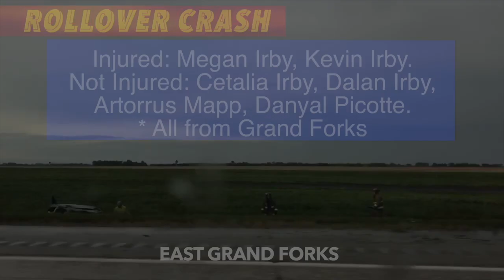UPDATE: 6 Involved In East Grand Forks Rollover Crash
EAST GRAND FORKS, MN (iNewZ.TV) Six people were in an SUV that rolled in East Brand Forks Monday night. Two of them were injured.
* Story is based on news release from Minnesota State Patrol. She had just stopped to help. Spelling Correction: Artorius Mapp